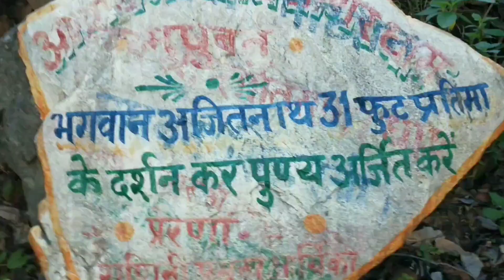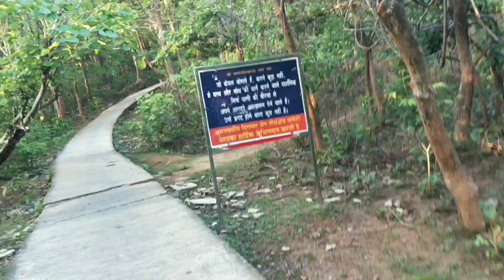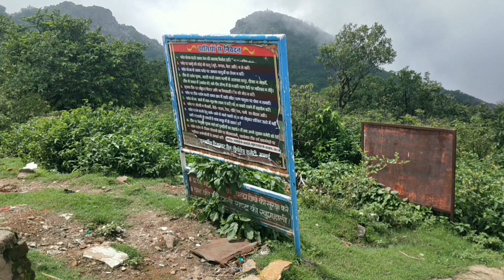Parasnath Sampurna Yatra || Parasnath top hill jharkhand || Romeokrish Vlogs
about this video -:

पारसनाथ की पहाड़ियाँ या श्री सम्मेता जी, समुद्र के तल से 4480 मीटर की ऊँचाई पर स्थित है। ये गिरिडीह की पहाड़ी श्रृंखला है जिसकी सर्वोच्च शिखर 1350 मीटर ऊँची है। यह केवल झारखंड की ही सबसे ऊँची चोटी नहीं है बल्कि हिमालय के दक्षिणी हिस्से का सबसे उंचा पर्वत पारसनाथ जैन धर्मावलम्बियों के लिए एक महत्वपूर्ण तीर्थ है। जैन धर्म ग्रंथों के अनुसार 24 तीर्थंकरों में से बीस ने इस पावन स्थली पर मोक्ष प्राप्त किया है। इन सभी बीसों तीर्थंकरों के मंदिर मधुबन तैलैटी में अवस्थित है।

पारसनाथ पर्वत विश्व प्रसिद्ध है, यहां हर साल लाखों के संख्या में देश-विदेश से सैलानी आते है। तलैटी से जल मंदिर 10 किलोमीटर और पारसनाथ शिखर तक तकरीबन 9.65 किलोमीटर की यात्रा करनी पड़ती है। ये यात्रा पैदल करना होता है। क्योंकि दुर्गम पहाड़ी पर वाहन जाने का साधन नहीं है। जो यात्री पैदल चलने में असमर्थ होते हैं वो डोली का सहारा लेते हैं! इसके लिए उन्हें 3000/- से 6000/- हजार तक प्रति व्यक्ति शुल्क

One of the must visit temple of Jain Community is Sammed Shikharji is situated at Parasnath Hills. Stay can be done at Madhuban Area with many Dharamshala available at nominal charges.

This place is of high importance for Jainism. All the Tirthankara except first attained enlightenment here. Lots of dharamsala are there for stay. Place is too much crowded during festivals. Also, do visit bhomiyaji temple situated at the foot of hill.

This is one of the biggest pilgrimage for Jains and with lots of temples, religious library, meditation center in the area. For explorers, it is one interesting mountain trekking experience with great views.